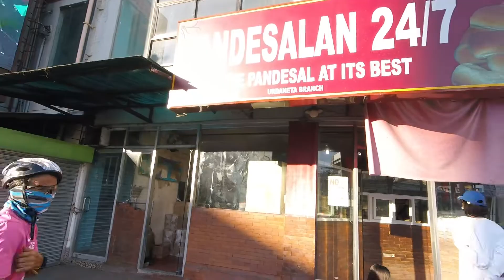BIYAHENG GUTOM-STREET FOODS-BUDGET MEAL-ALMUSAL-BENTE-BENTE LANG-URDANETA-PANGASINAN-TEAM GSB-VLOG#7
Biyaheng URDANETA, PANGASINAN nnaman tayo mga ka GSB, ngayon naman tayo ay mag "FOOD TRIP"!!!
Mura na masarap at garantisadong bagong luto at gawa at malinis pa!!!
BENTE-BENTE lang busog ka na...kaya tara na dito sa URDANETA.
Sabi nga ni ka LITO...
GET EAT THE WAY!!!